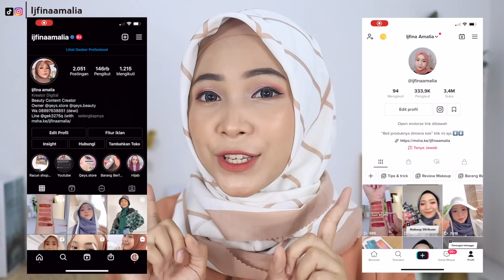TUTORIAL BULUMATA PEMULA || CUMA 10RIBUAN SUPER NYAMAN GRATIS LEM | QEYS.BEAUTY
bingung cari bulumata palsu yang nyaman dipakai tapi murah ?? fix wajib nonton video ini. bulumata palsu cuma 10rb . kalau beli 3pcs gratis lem ..

2. SOFTLENS X2 K-Pop "grey"

Thank youuuuu :* :*

OPEN ENDORSE !